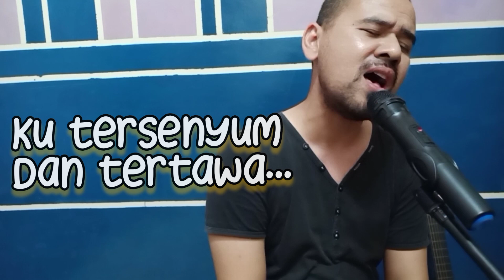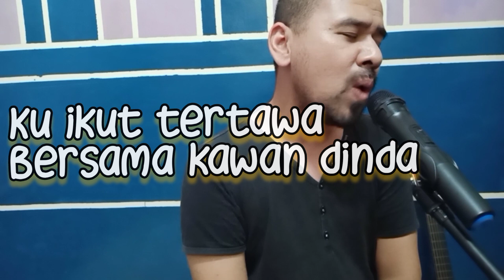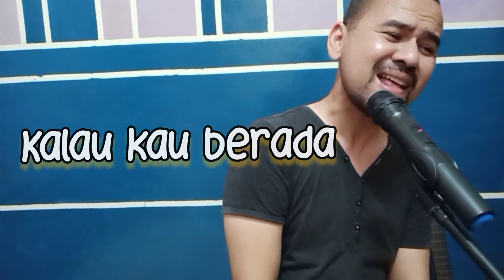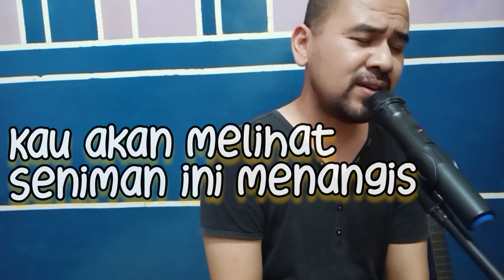SENIMAN MENANGIS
Sebuah lagu popular Jamal Abdillah...